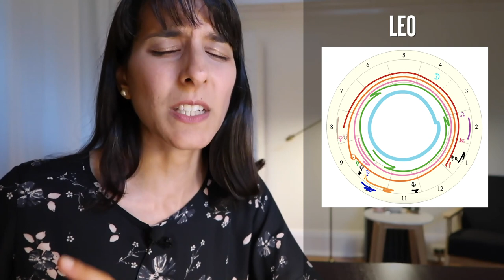2021 Astrology Outlook for all 12 Signs // Aries through to Pisces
OVERVIEW 3:45 // ARIES 14:39 // TAURUS 17:04 // GEMINI 18:56 // CANCER 21:20 // LEO 23:58 // VIRGO 26:30 // LIBRA 28:33 // SCORPIO 31:10 // SAGITTARIUS 33:43 // CAPRICORN 36:13 // AQUARIUS 38:50 // PISCES 42:08

Predictive Astrology book

// WANT YOUR VEDIC MOON SIGN? //